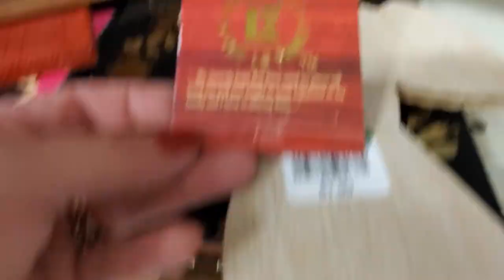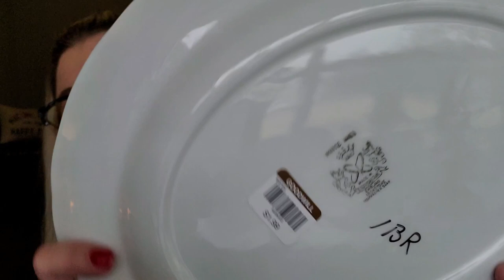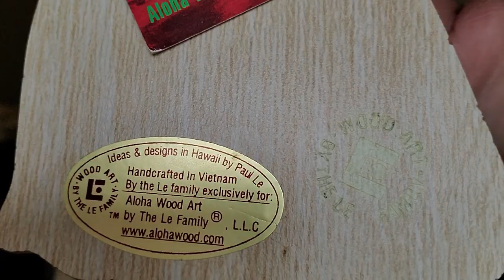Thrift With Me At Goodwill Vlog And Haul | BIG SCORES!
Cards/Friend Mail
Misty Pate